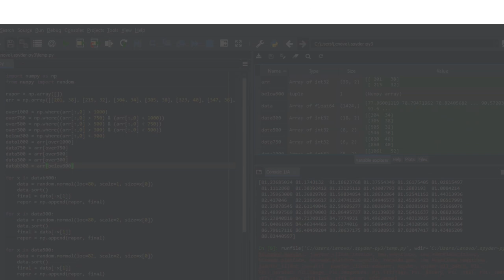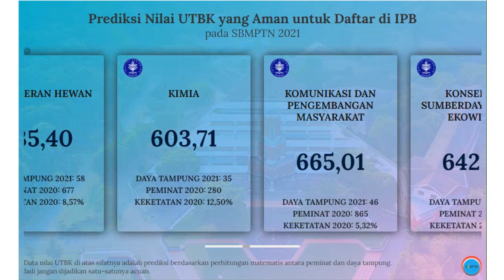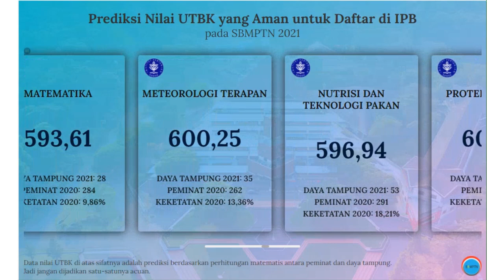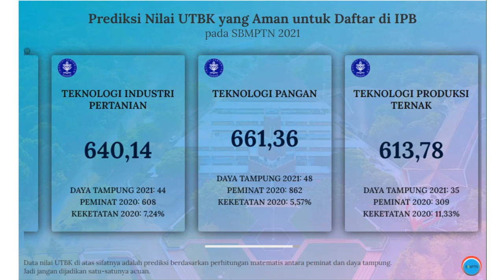Nilai UTBK yang Aman untuk Daftar SBMPTN IPB 2021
Video di atas adalah info singkat mengenai prediksi nilai UTBK rata-rata di masing-masing jurusan yang ada di Institut Pertanian Bogor (IPB) pada SBMPTN 2021.

Semoga info di atas bisa bermanfaat. Khususnya buat kalian yang berminat untuk daftar kuliah di IPB melalui jalur SBMPTN.